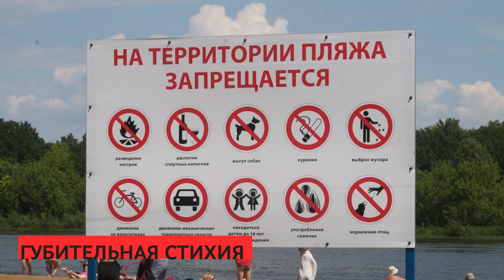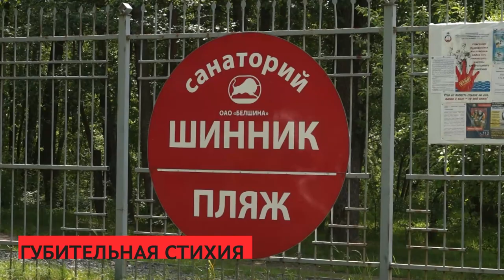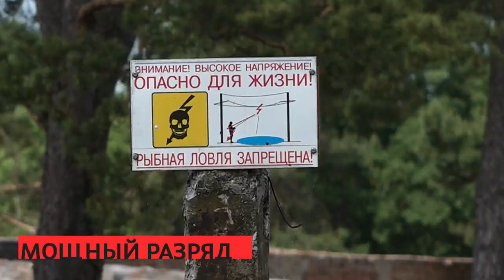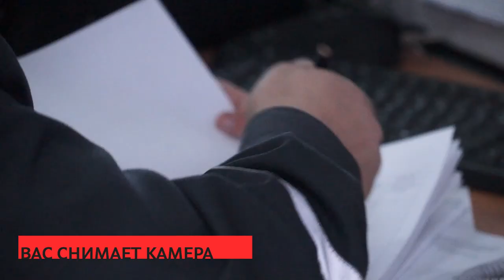Сирена 15 06